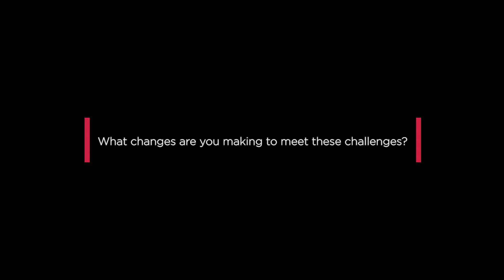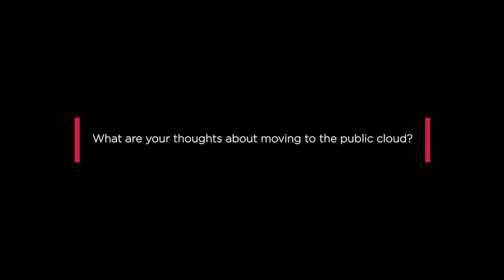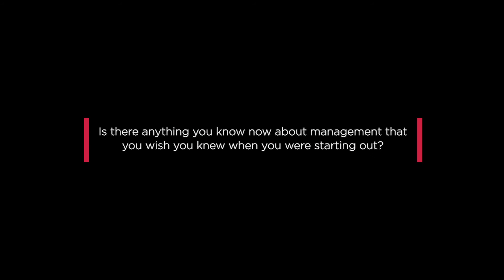Alan Davidson, CIO, Broadcom Inc on the semiconductor industry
Alan Davidson, CIO, Broadcom Inc on how the semiconductor industry is changing in the digital era.